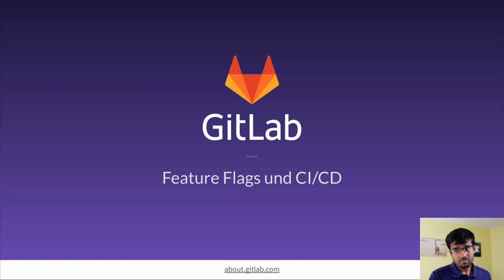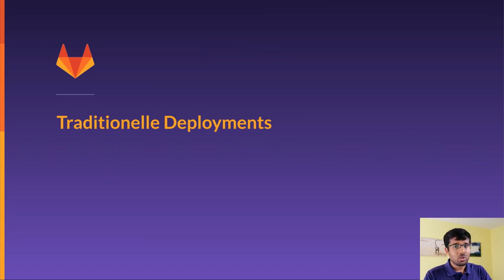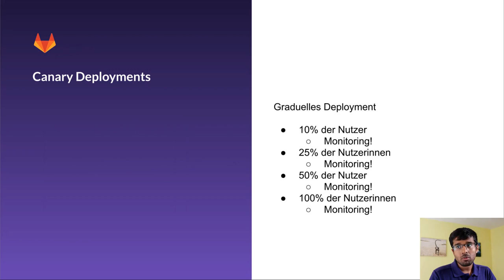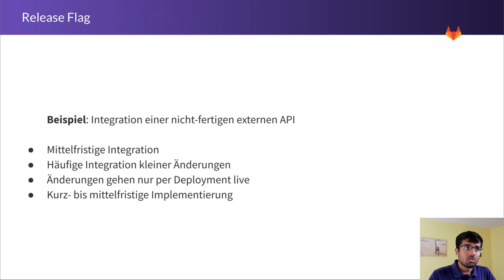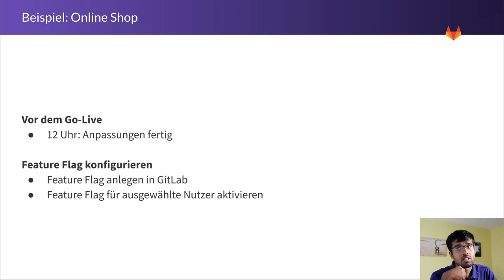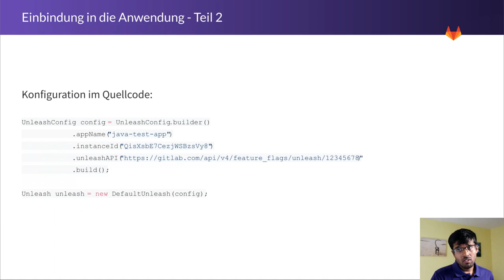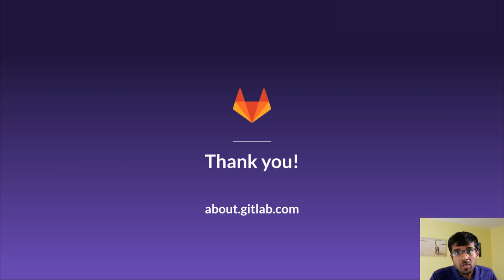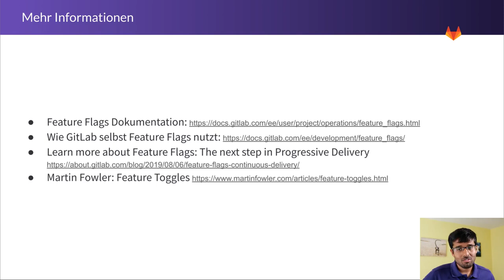2020 - Feature Flags und CI/CD mit GitLab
GitLab unterstützt Entwickler nicht nur bei der Versionierung ihrer Projekte, sondern u.a. auch beim Projekt-Management sowie beim Deployment der einzelnen Anwendungen. Dieser Vortrag zeigt auf, wie CI/CD mit GitLab durchgeführt werden kann. Insbesondere wird veranschaulicht, wie über GitLab einzelne Features ein- und ausgeschaltet werden können, um verschiedene Implementierungen der Anwendung im produktiven Umfeld einführen und testen zu können.

Sujeevan Vijayakumaran